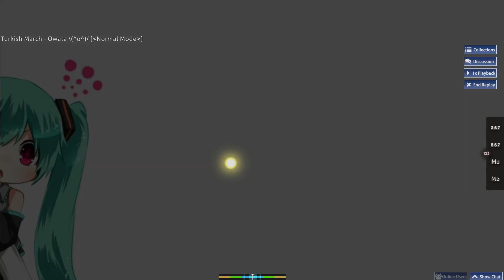Turkish March - Owata \(^o^)/ 180 BPM